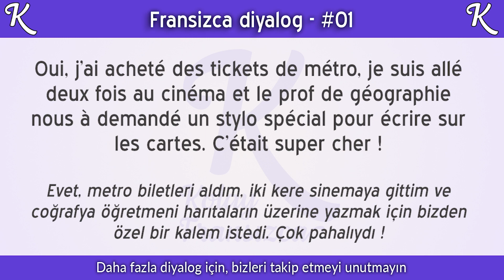Fransızca Diyalog 01 | Anne Oğul Arasında | Türkce Alt Yazılı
Yabancı bir dil öğrenmek için en pratik yollardan biri bol bol diyalog dinlemek. Böylece kulağınız o dildeki seslere alışıyor, zamanla kelimeleri ayırt edebiliyor ve sizler devamlı yeni kelimeler öğreniyorsunuz.

Birinci diyalog, anne ve oğul arasında geçen kısa bir konuşma.

Kolay Fransızca ekibi.